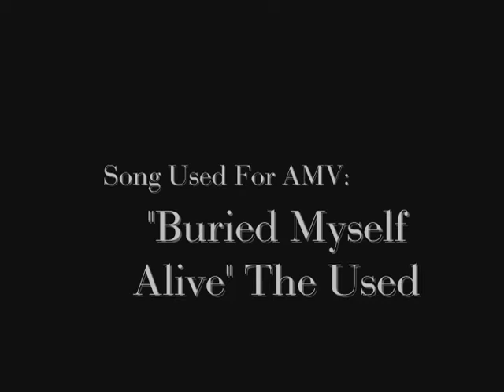Buried Myself Alive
Here you go I made it a while ago..

Song: Buried Myself Alive
Artist: The Used
Footage: Pretear, Final Fantasy, and DN Angel